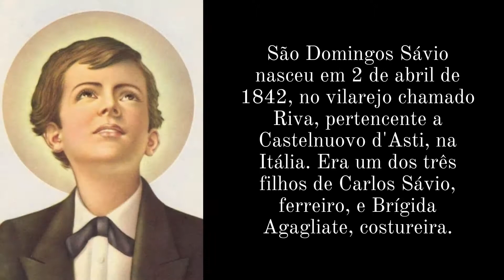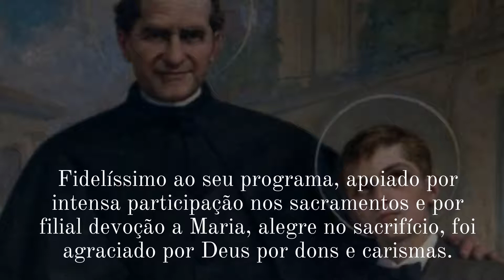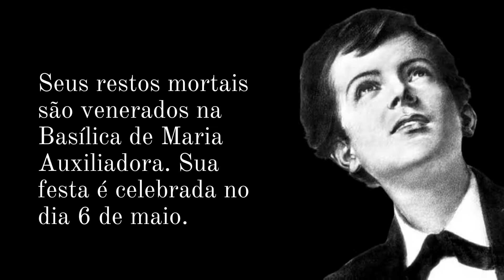A Historia de São Domingos Sávio | Eremitas Filhos de Maria Santíssima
No vídeo de hoje vamos conhecer um pouco da linda historia de São Domingos Sávio, protetor e padrinho de nossa Fraternidade!
São Domingos Sávio, rogai por nós!